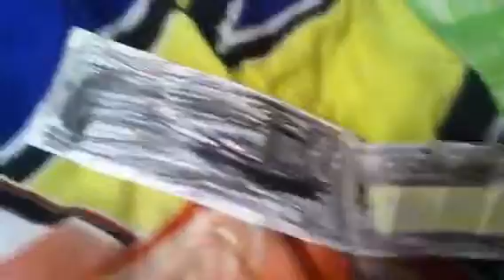My new homemade belt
WWE tittle